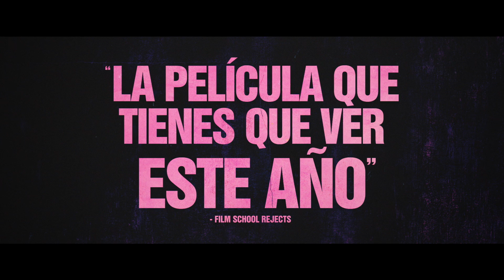Hermosa Venganza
Estreno 8 de Abril, sólo en cines.